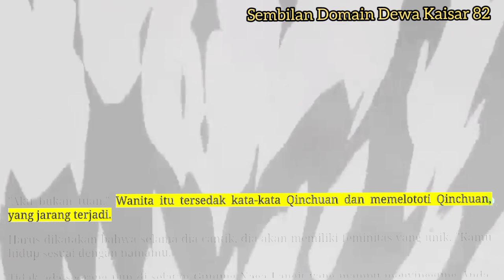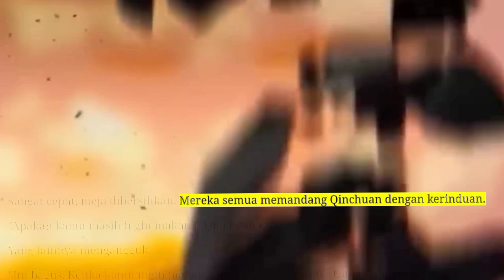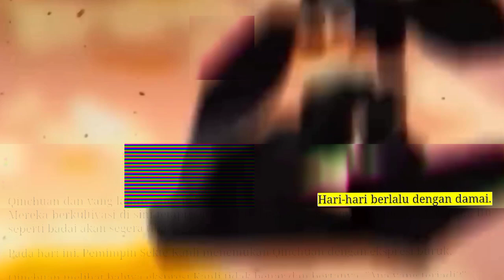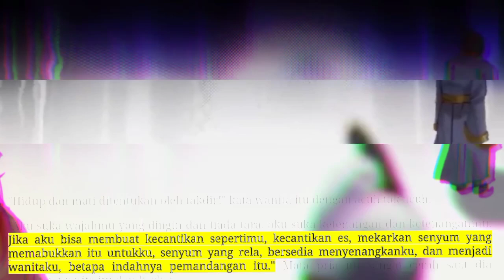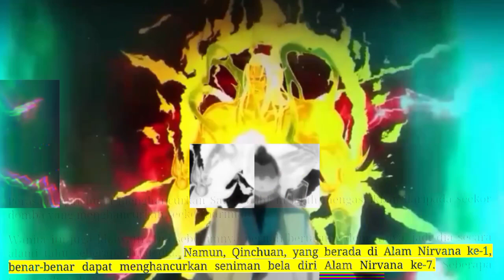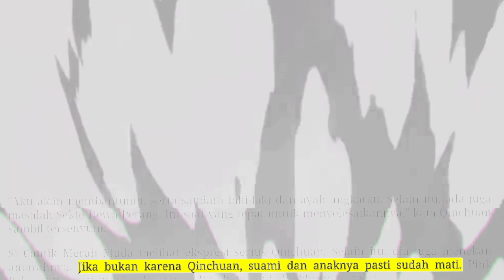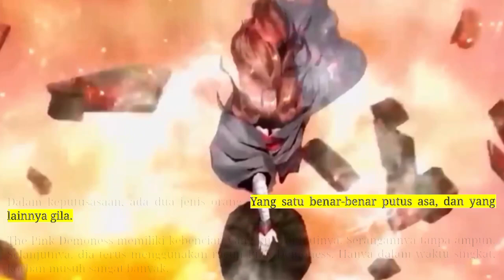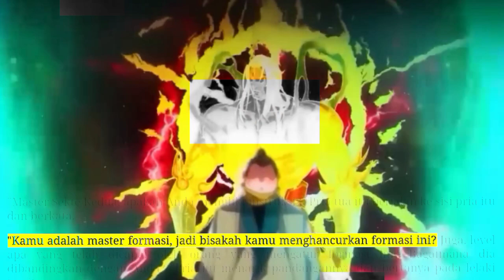Sembilan Domain Kaisar Dewa season 82